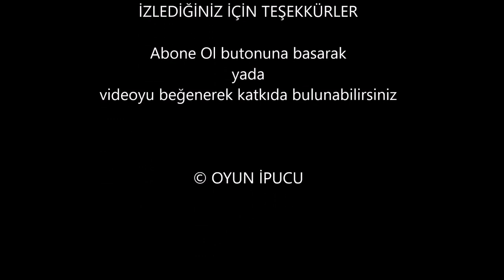Stardew Valley Türkçe Oynanış #17 - Linusun Sepeti ve Maden Geceleri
Bu bölümümüzde linusun sepetinden tutun yaşlı teyzemize balık götürmeye kadar değişik işlere el attık. Ayrıca maden sevdamız devam etti. İyi seyirler.